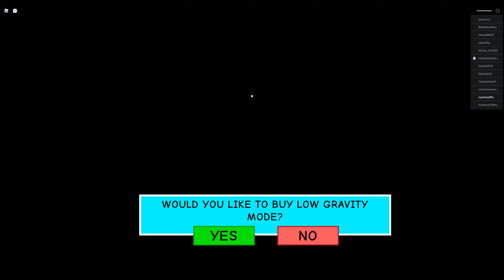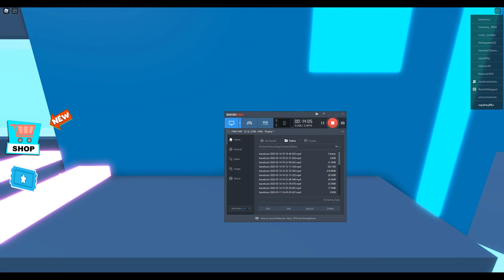Sydney and Mayla Play Escape the Hotel Obby / New Series